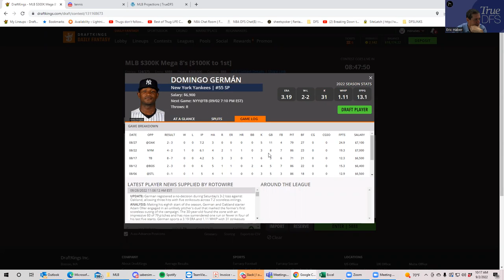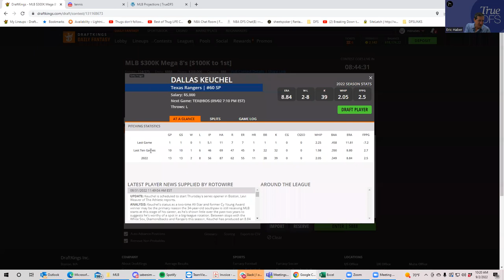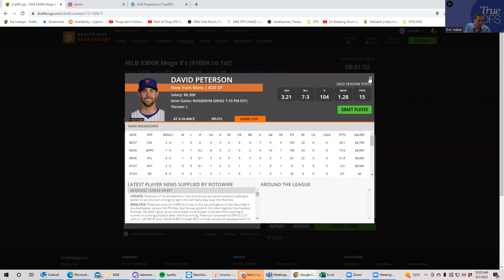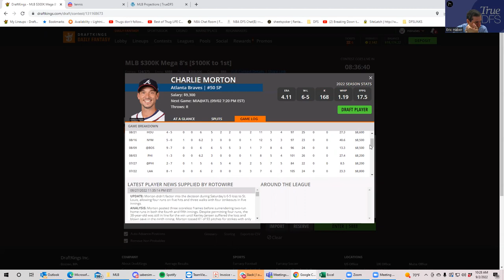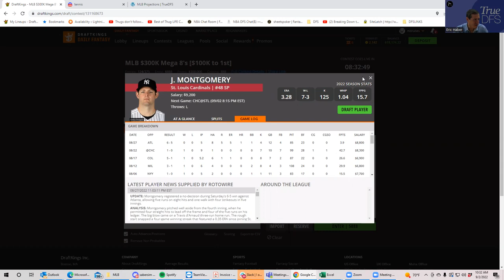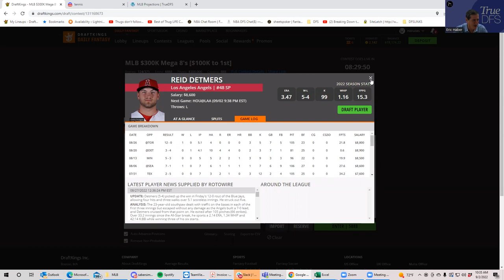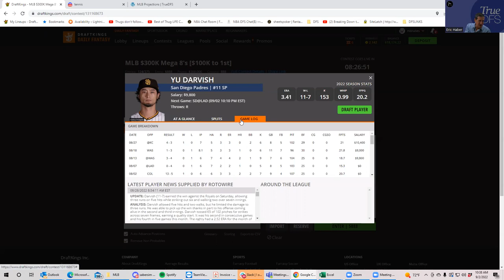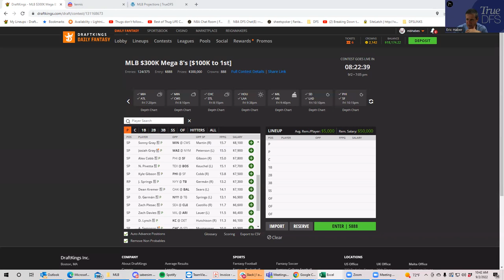MLB SLATE BREAKDOWN FOR SEPTEMBER 2